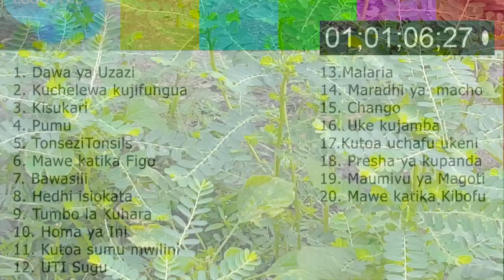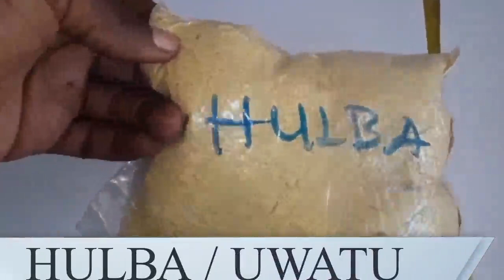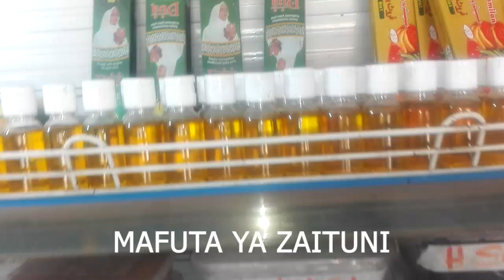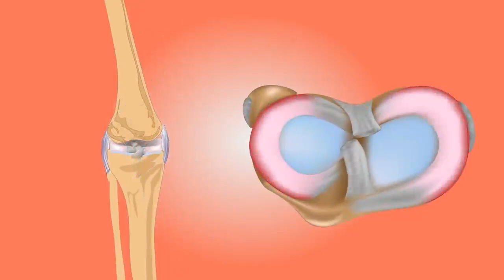MAAJABU YA MZALIA NYUMA